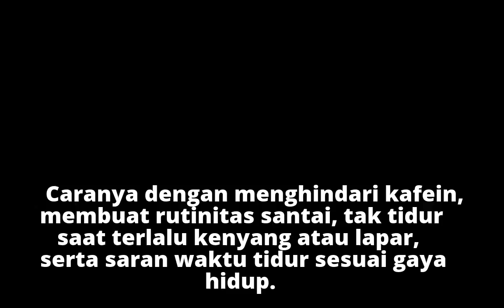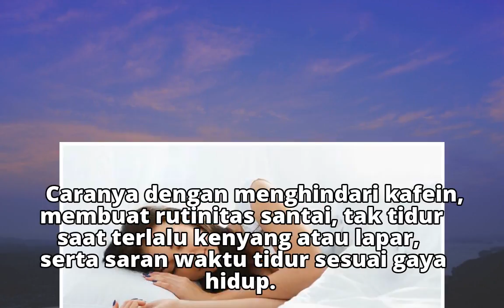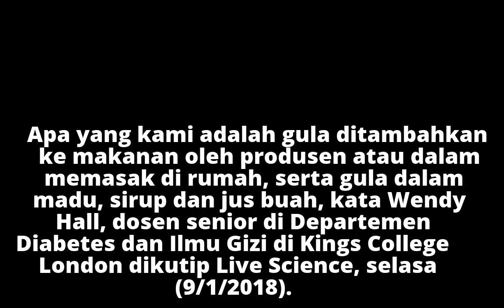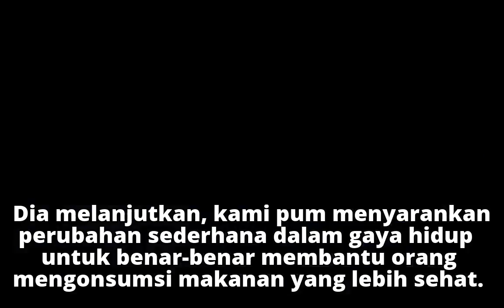Tidurlah Lebih Lama untuk Kurangi Asupan Karbohidrat dan Gula